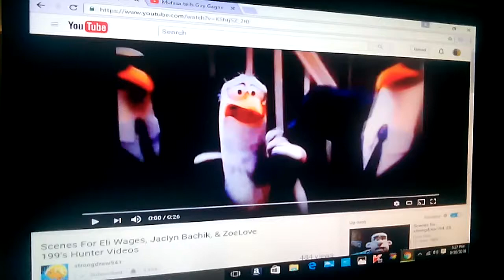Mufasa tells hunter is that a challenge